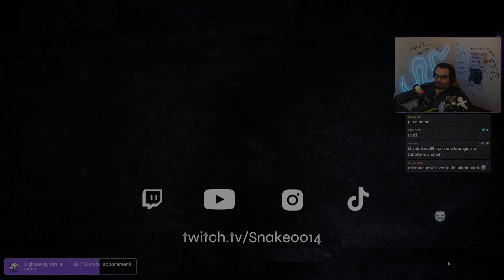MI DANNO DEL "SICK KILLER" COL CENO D: - DBD ITA Gameplay Killer PINHEAD (Cenobite)